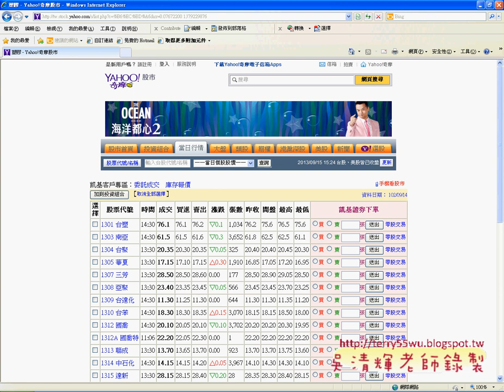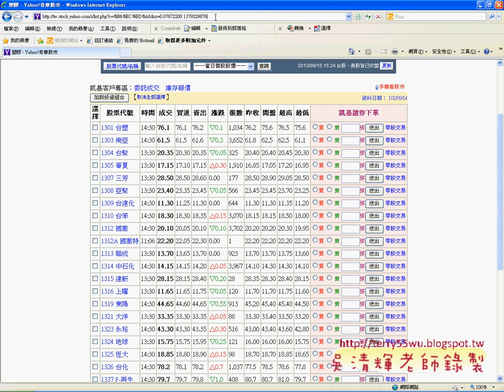教您學會快速在股市資料加上格式EXCEL VBA與資料庫 吳老師